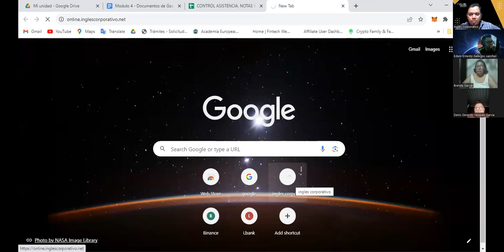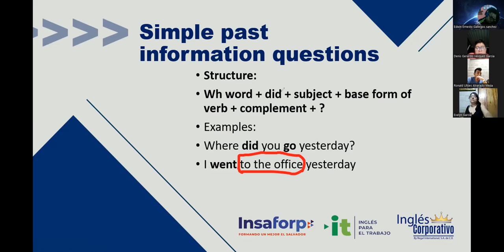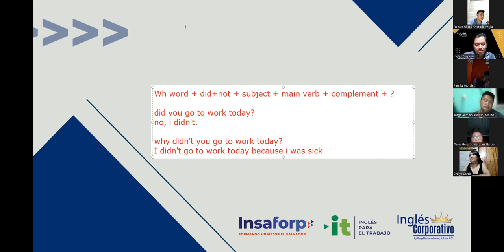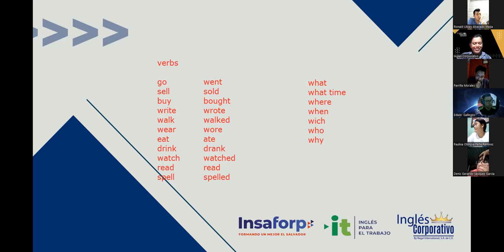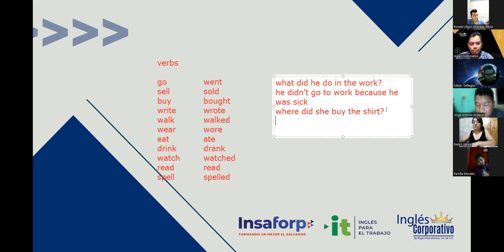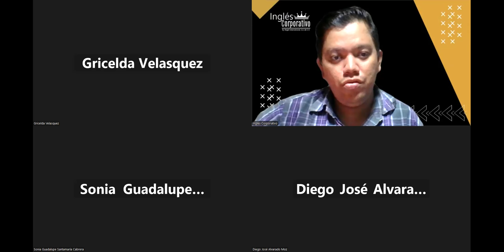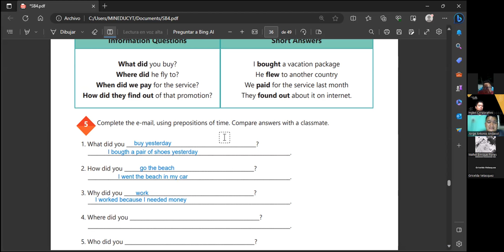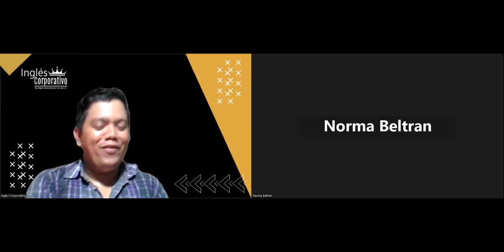Sesion 14 -19-09-2023 -AC29750-0019-2023 -Hernandez -Simple past information questions